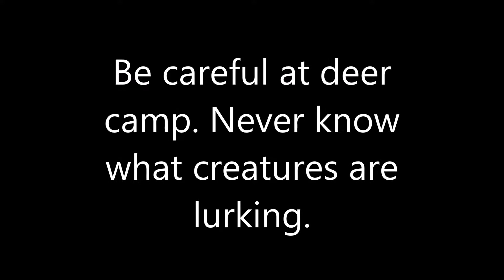Creatures at deer camp. Hunting in the dark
This is what happens when we are bored at deer camp and it is 20 degrees outside. We find aliens. No one is safe at hunting camp.